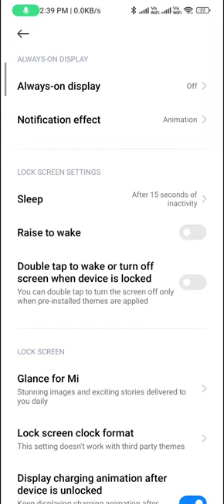How to change notification light in redmi note 12 | how to enable notification light